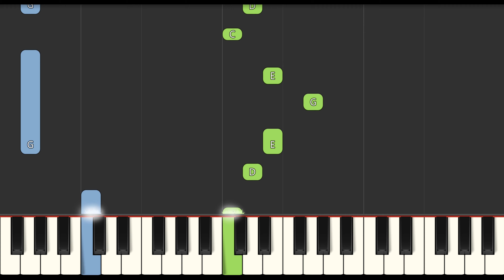CBeebies - Morning Song A Wiggle and A Giggle The CBeebies Way (Slow Easy Medium) Piano Tutorial 4K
Learn how to play CBeebies - Morning Song - A Wiggle and A Giggle The CBeebies Way (Slow Easy Medium) Piano Tutorial 4K video. Enjoy!
00:00 - Medium Piano Original Tempo
01:05 - Easy Piano Slow Tempo